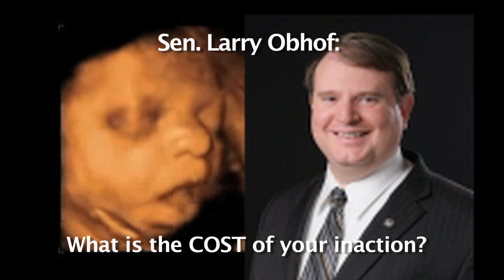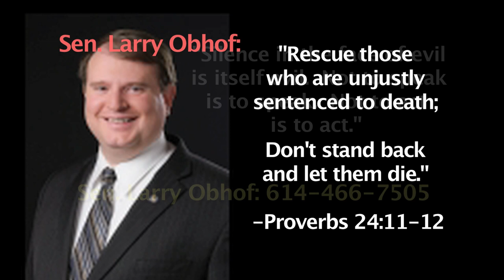OBHOF AD 1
Senator Larry Obhof is running for re-election.  But what has he done to pass the pro-life Heartbeat Bill?  Then, donate to Faith2Action to help us get the word out about the Obstructionists in the Ohio Senate